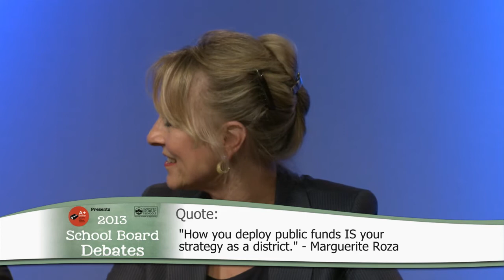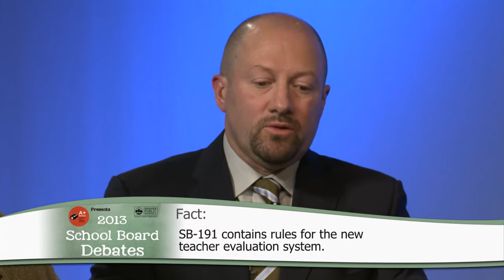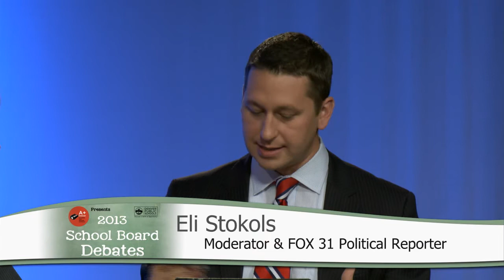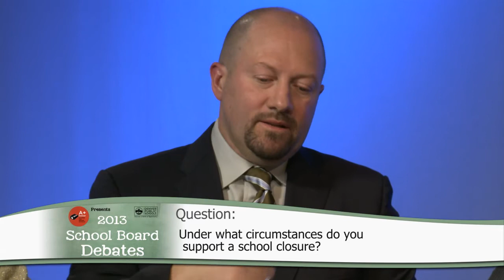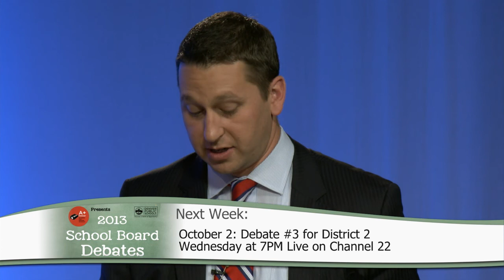At Large - 2013 DPS School Board Debate Presented by A+ Denver - 9.26.2013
Joan Poston, Michael Kiley, and Barbara O'Brien debate issues at stake in the 2013 DPS School Board race.